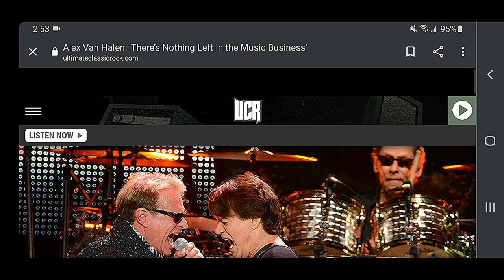The Pipe Dream Of Making It In Music Today